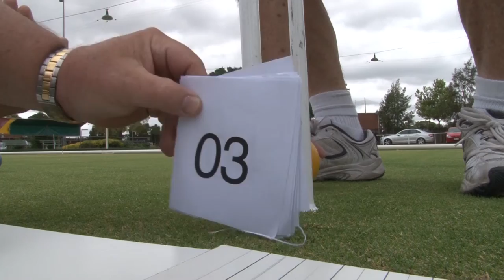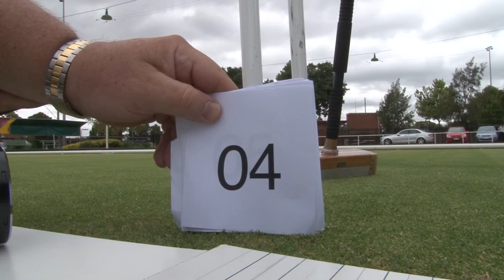Pirie Poke P Croquet strokes 2012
Adelaide Dec 2012 series of Close to hoop croquet strokes